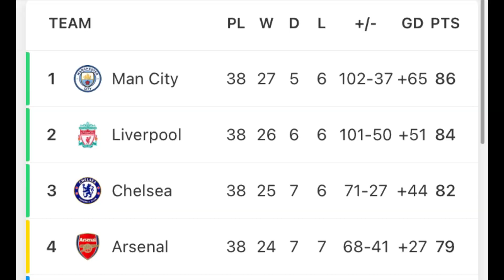What is Crystanbul ?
I hope you enjoyed the video and I hope it helped.

 if you want to change your team